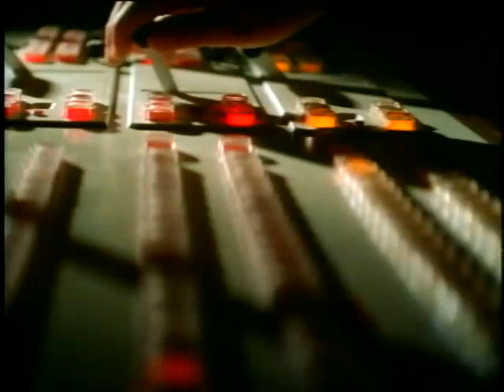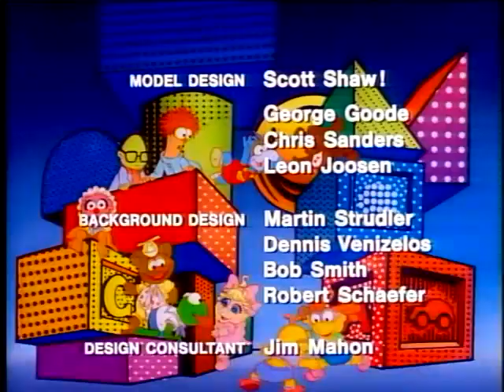010 Gonzo's Video Show